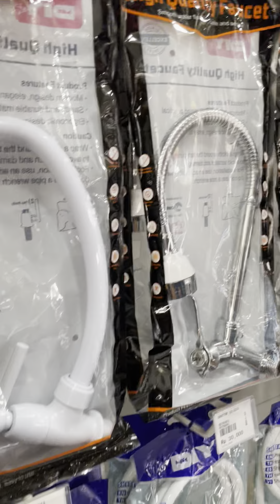Saatnya cuci mata